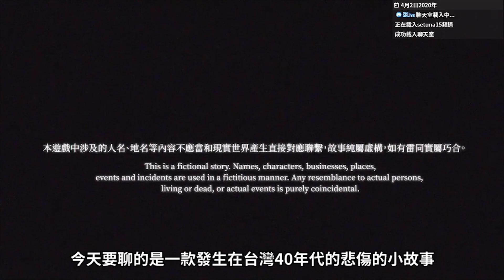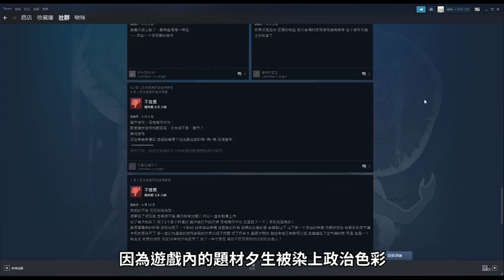《夕生》一款來自台灣40年代的小品遊戲│蠢羊聊個Game